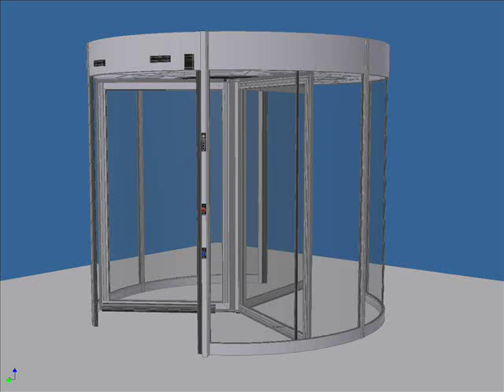Tourniket TQ movie animation autofolding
Porta rotativa autofolding